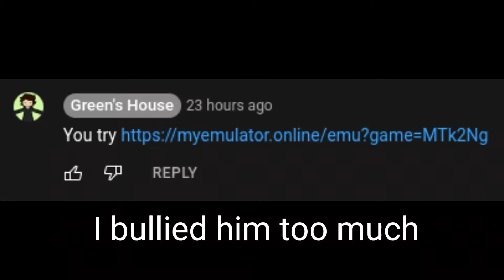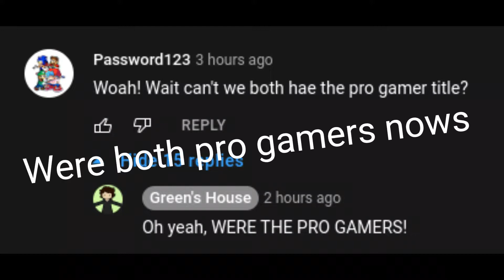Destroying 3 levels nines (Also Smash bros 64)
We are now both pro gamers